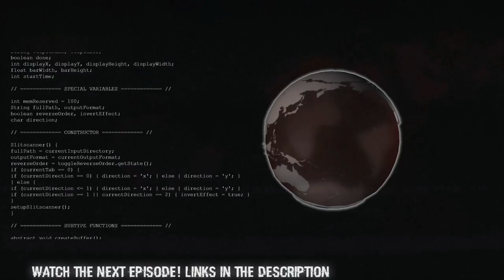Three's a Crowd!! | Ep4 S2 | Cosmoteer Gameplay!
Things are starting to get very busy here..